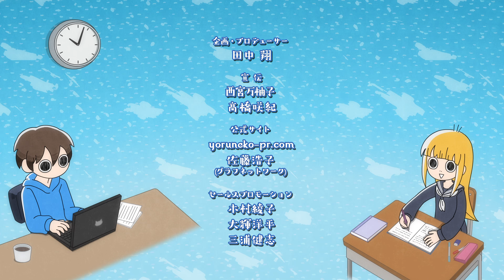アニメ『夜は猫といっしょ』第54夜「紙袋を見るとつい」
第54夜「紙袋を見るとつい」
フータくんが使おうと用意していた紙袋の中に入ってしまうキュルガ。フータくんは別の紙袋を使おうとするが、今度はそっちに入っていって……。

「疲れて帰ってきた夜は、猫と過ごしたい。」

アニメ『夜は猫といっしょ』シーズン２
2023年3月8日(水)よりYouTube配信開始！

●アニメ『夜は猫といっしょ』公式YouTubeチャンネル

【CAST】
キュルガ：高垣彩陽
フータくん：日野聡
ピーちゃん：種﨑敦美

【STAFF】
原作：キュルZ(「夜は猫といっしょ」／KADOKAWA刊)
監督・脚本：芦名みのる
キャラクターデザイン・作画監督・美術監督・美術設定：たけはらみのる
音響監督：郷文裕貴
音響制作：ビットグルーヴプロモーション
音楽制作：KADOKAWA
アニメーション制作：スタジオぷYUKAI
製作：KADOKAWA

主題歌：「猫猫日和」伊東歌詞太郎
（作詞・作曲：伊東歌詞太郎　編曲：河野圭）

【INTRODUCTION】
突然、猫・キュルガといっしょに暮らすことになったフータ。
キュルガとの生活は不思議なことや楽しいことがたくさん！
猫とのリアルな日常を描いた最注目の猫マンガが、
2022年夏、待望のアニメ化！

【COMIC】
原作コミックエッセイ
『夜は猫といっしょ』 　著：キュルZ
1～4巻：好評発売中！

©キュルZ・KADOKAWA／夜は猫といっしょ